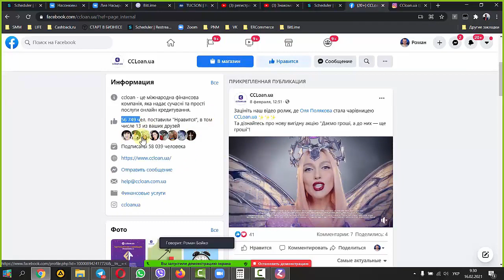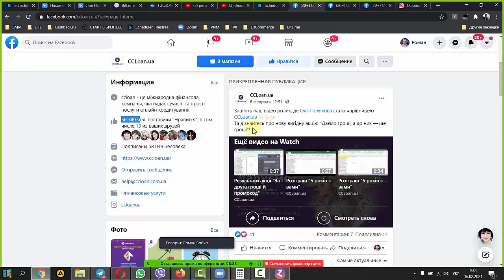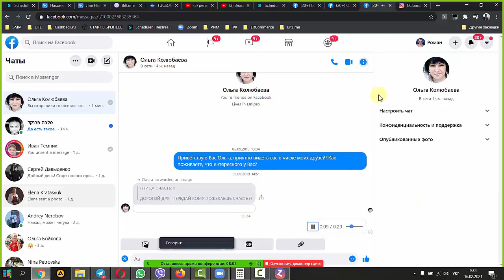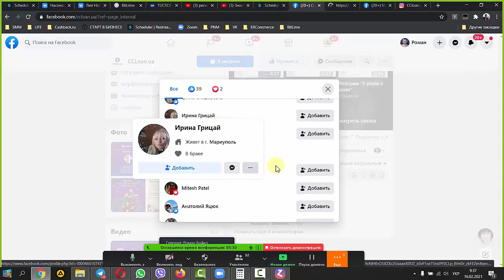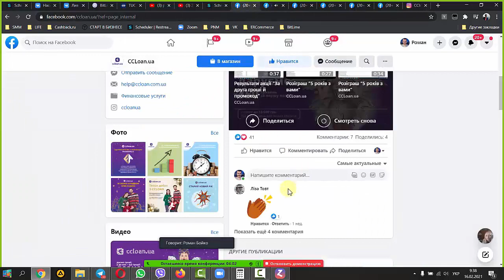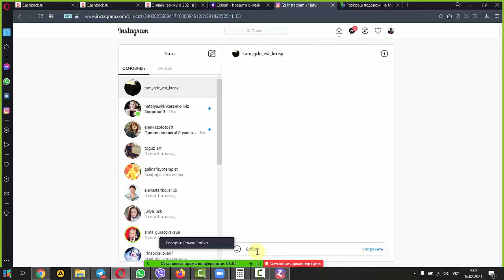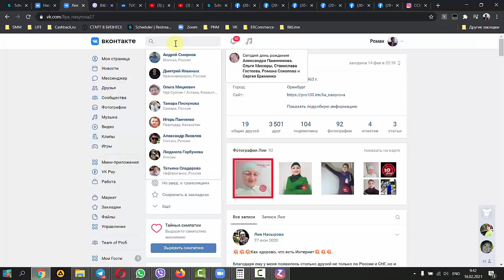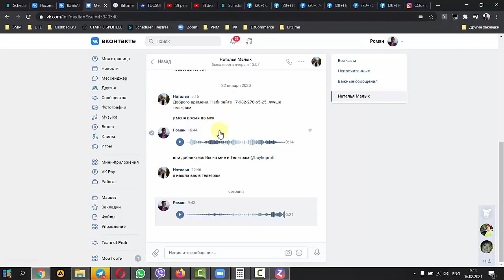Привлечение Целевой Аудитории из Социальных Сетей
📩 ИНВЕСТИРУЙ -0,017 BTC   ➕ПОЛУЧИ +3,645 BTC
ЗАРЕГИСТРИРУЙСЯ ▶️ ◀️ и ПОЛУЧИ СВОЙ АВТОМОБИЛЬ 🚘 ➕🏬КВАРТИРУ в подарок🎁
🔴Полная Автоматизация бизнеса в интернете!
Бизнес за который не будет стыдно никогда!
Подойдёт как для новичков, так и для профессионалов!

🔥 Забирайте! Очень крутая автоворонка для зapaботка и рекрутинга в сетевой [Работает 24/7] По всем вопросам обращайтесь

🔴 ВНИМАНИЕ! 100% рекрутинг на автомате в Любой Ваш Бизнес!  Автоворонка подходит для любой сетевой компании!  На данный момент это самый лёгкий и эффективный метод построения команды в сетевом бизнесе!

Как Заработать на КВАРТИРУ в 2021 году? / Как Заработать АВТОМОБИЛЬ / Как КУПИТЬ Айфон 12 ?   БЕЗ вложений БЕЗ рисков и БЕЗ продаж, просто рекомендуя идею!